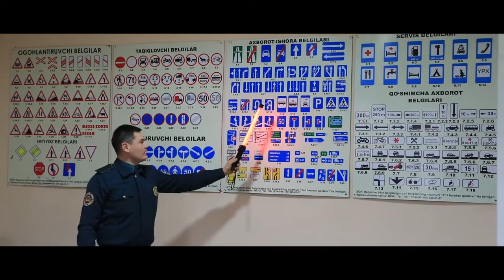Jizzaxda bolalarga qoidalarni oʻrgatishga moʻljallangan sinfxonalar soni yana bittaga koʻpaydi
Bolalarga yoʻl harakati qoidalarini oʻrgatishdan erinmang. Hozir oʻrgatilgan qoidalar — kelajakda yoʻllarda ularning xavfsiz harakatlanishlarini taʼminlash va salomatliklarini asrashda albatta samarali xizmat qiladi.